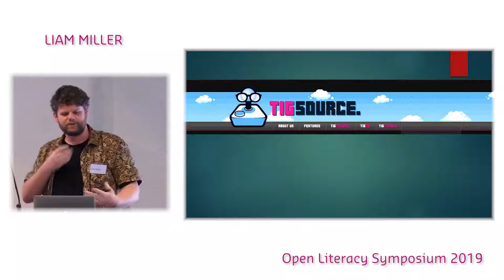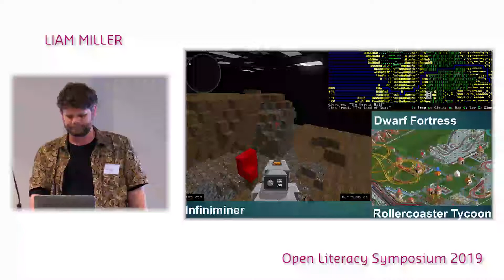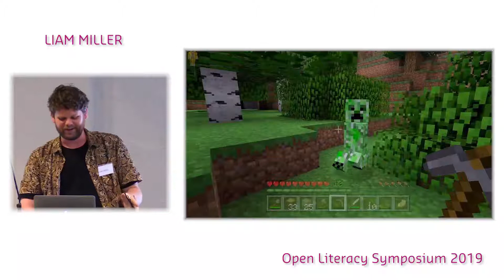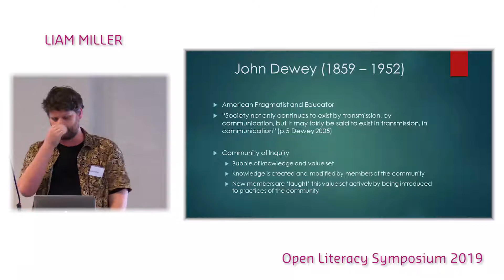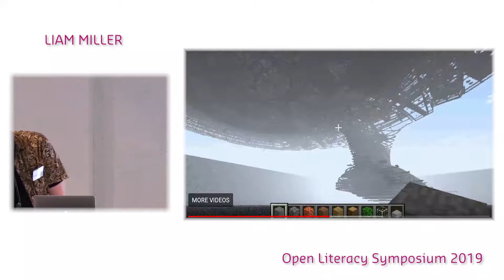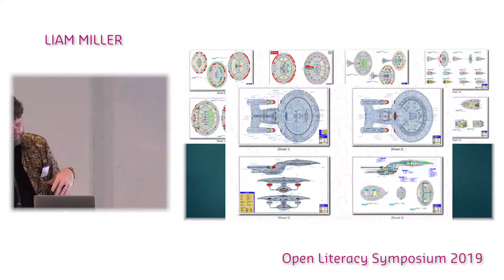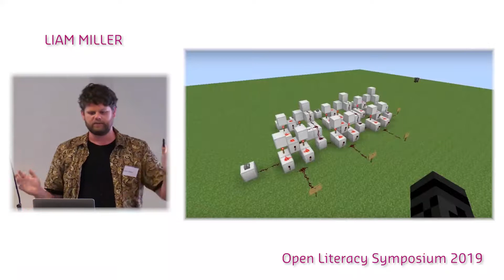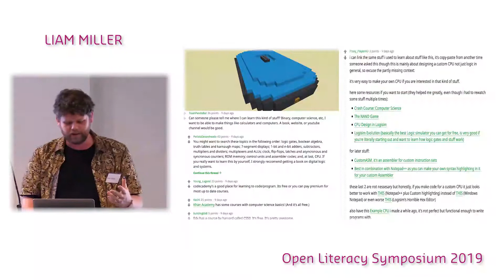Liam Miller - Open Literacy Symposium, Perth, September 2019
Minecraft and Dewey: A Model Open Source Community